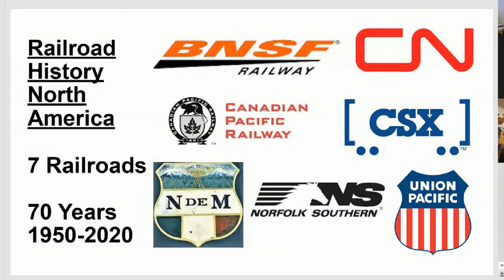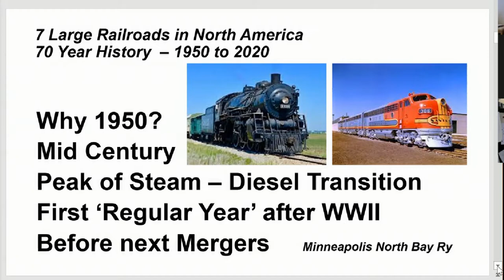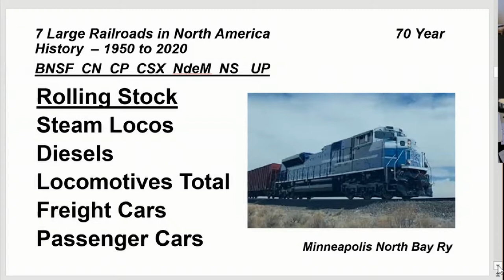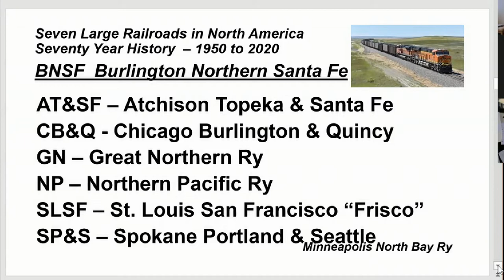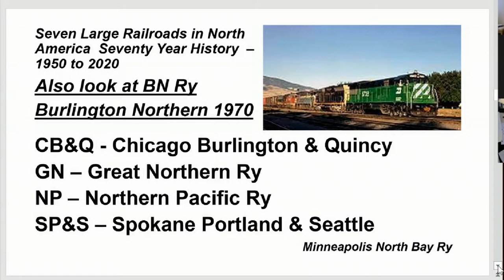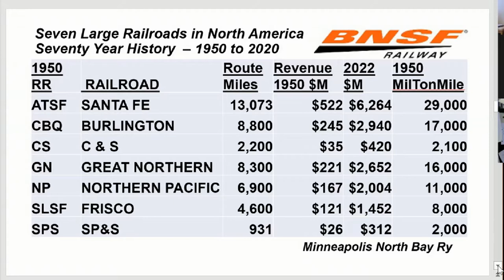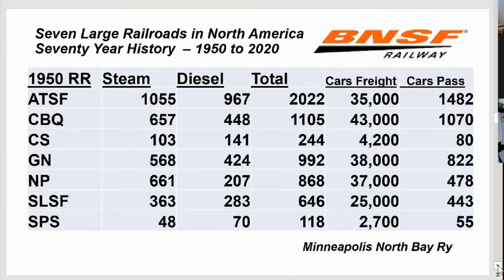161 - M&NB - Railroad - BNSF & Santa Fe RR - Zoom Discussion - Some Historical Highlights - Part I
The video is the first in a series of Zoom Discussions about the History of Railroads in North America.  The participants are a group of Rail Enthusiasts who are interested in Railroads, Model Railroads, Transportation  and other topics.
This series covers the 7 Major Railroads in North America over 70 years - from 1950 to 2020.  Some of the early history is also discussed.

The 7 Railroads are:
BNSF - Burlington Northern Santa Fe
CNR - Canadian National Railways
CPR - Canadian Pacific - Kansas City Southern (assumes that the merger will be approved)
CSX - Chessie and Seaboard Systems
National de Mexico ( and the current Railroads in Mexico )
NS - Norfolk Southern RR
UP - Union Pacific RR

The discussion was prompted by the merger of the CPR and KCS.  Comments from the Surface Transportation Board in the US indicated that there will be no more mergers.  There are six Major Railroads in the US and that will be it for the near future.

The Historical Highlights of each of these Railroads and the components - the Railroads that make up the current systems will be covered.

The first group of videos will cover the BNSF and its Railroads:
AT&SF - Santa Fe RR
CB&Q - Burlington Route
C&S - Colorado &Southern
GN - Great Northern
NP - Northern Pacific
SP&S - Spokane Portland & Seattle
SLSF - St. Louis San Francisco - the Frisco
The videos that cover the highlights of the history and locomotives of the Atchison Topeka & Santa Fe RR are:

1 - Introduction - to the Seven Railroads 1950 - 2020 -
Comparison of the railroads that made up the BNSF - data from 1950

2 - Some Historical Highlights of the Atchison Topeka & Santa Fe RR

3 - Some of the Steam Locomotives and early Diesels - more on the East End of the System

4 - More on the Diesels after World War II and the Second Generation - more on the middle of the System

5 - The Diesels of the 1990s on the West End of the System

Welcome to the Minneapolis North Bay Ry - YouTube Channel.
The Channel for those interested in: model railroads, railroads and other transportation areas.
One or more Videos are added each week. Each video is usually about 10 - 15 minutes in length.